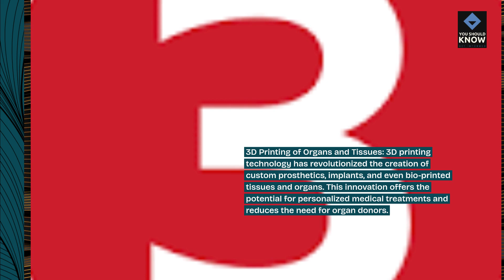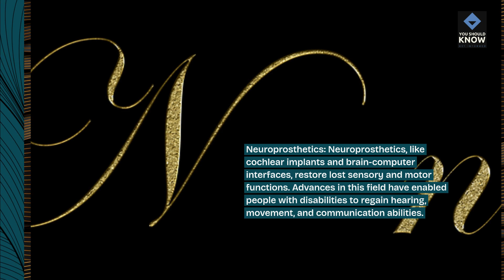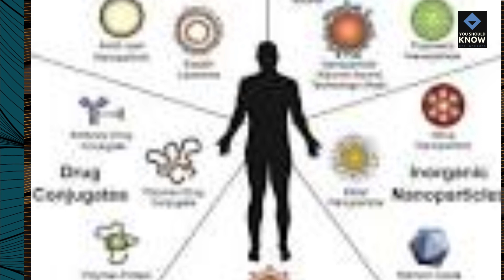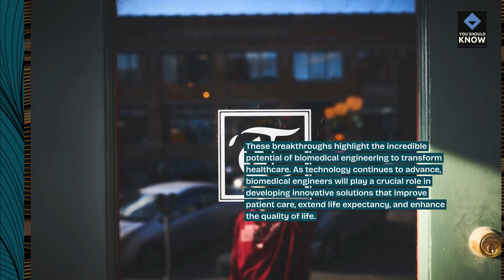Top 10 Breakthroughs in Biomedical Engineering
Discover the top 10 breakthroughs in biomedical engineering! Learn about the cutting-edge technologies and innovations that are transforming healthcare and improving lives through advanced medical solutions.